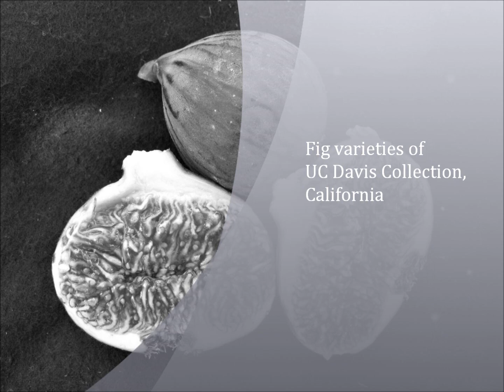Fig varieties of Wolfskill orchard, Davis, California